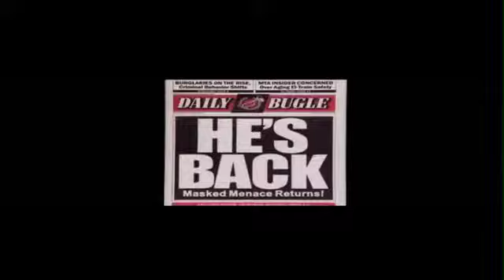Zach Meister spider man movie 2